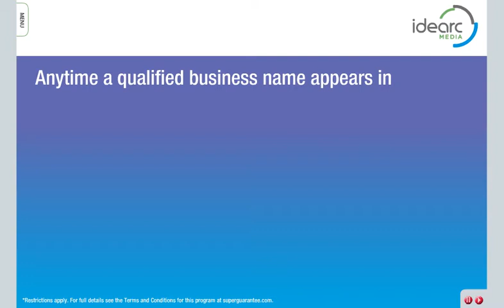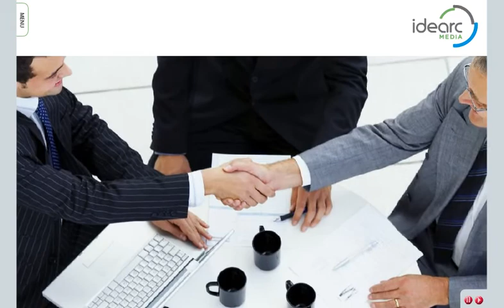Idearc Media - Services Overview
Idearc Media is a multi-platform company with a variety of media solutions to suit the needs of businesses of all sizes.